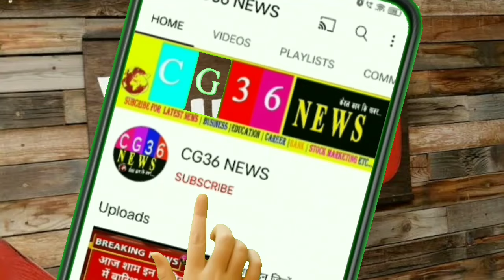पेशन योजना, मुख्यमंत्री ने की विधानसभा से घोषणा/pension scheme Chhattisgarh